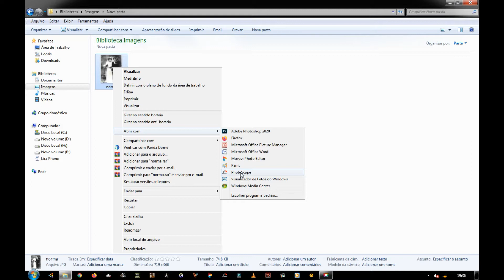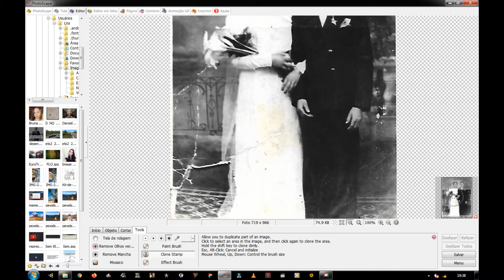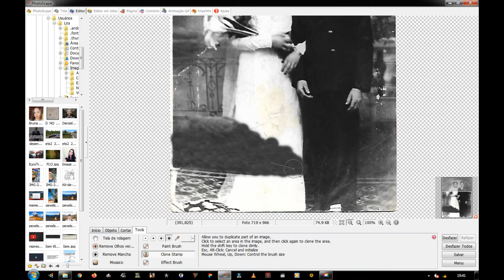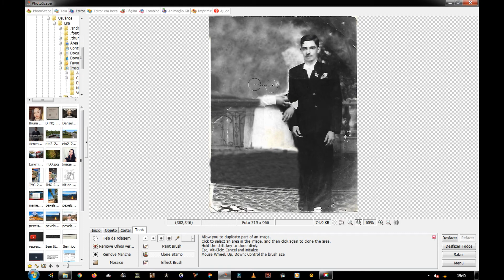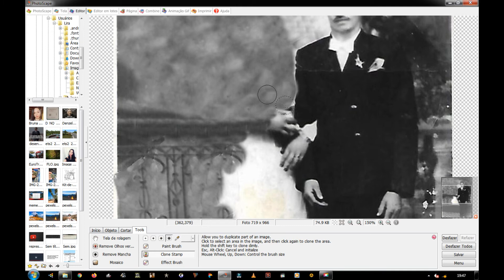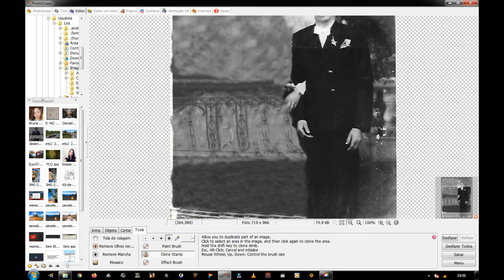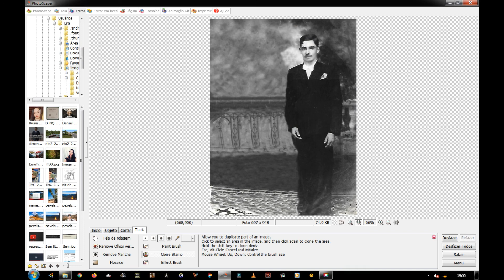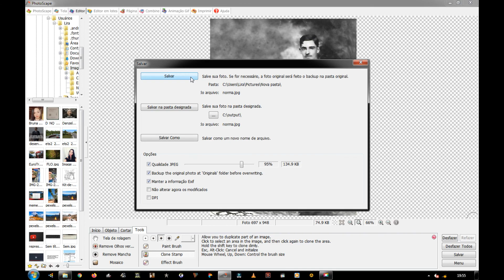COMO REMOVER UM OBJETO OU PESSOA DE UMA FOTO / IMAGEM ( MODO SIMPLES E FÁCIL)